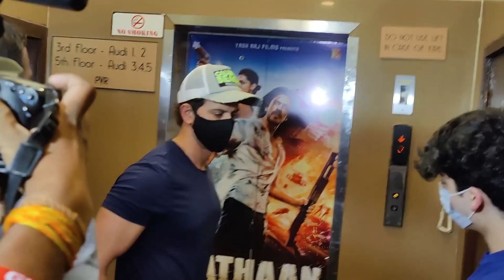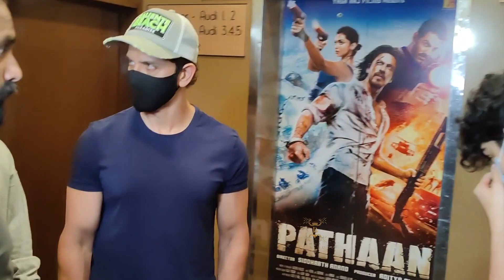Hrithik Roshan ko kisne di thi salaah ?